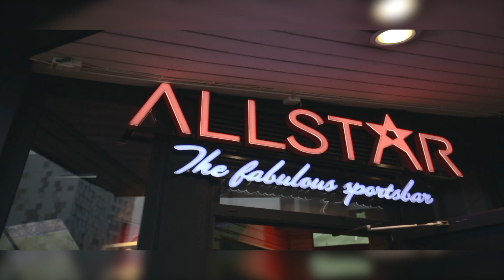Alexie Divello & Saxo Bear, Sommarfesten, Örnsköldsvik, Sweden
Follow Alexie Divello on Instagram: alexie.divello Like Alexie Divello on Facebook Follow Alexie Divello on Soundcloud